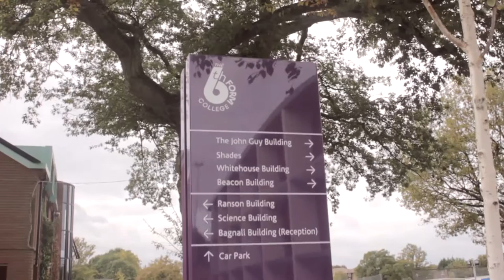Discover The Sixth Form College Farnborough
This video was produced by our Media and Film enrichment students. We hope you enjoy discovering what it's like to be a student @Farnborough!